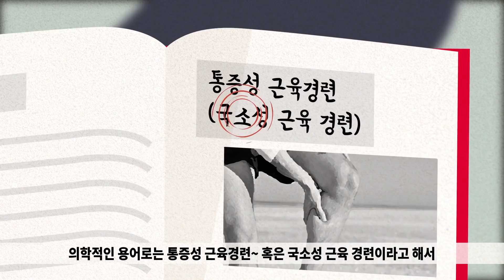[Eng] 도대체 다리에 쥐는 왜 나는 걸까?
오래 쭈그려 앉아 있다가 일어서려고 할 때~
운동을 열심히 하고 있다가~
또는 밤에 잠을 자다 갑자기~!!
“아악 내 다리~!!”
갑자기 다리에 쥐가 난 사람들이 많이 있다.
‘잠깐 피가 안 통해서 그런 거겠지~’ 대수롭지 않게 넘길 수 있겠지만,
어쩌면 그건 우리 몸이 보내는 SOS 신호일 수도 있다는데,
건강백과사전과 함께 왜 다리에 쥐가 나는지에 대해 알아보자.

감수 : 감수 : 순천향서울병원 유병욱 교수